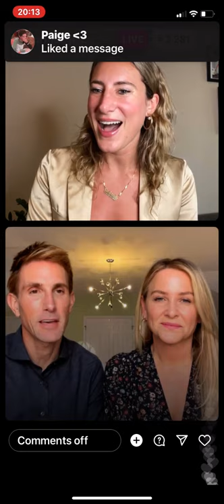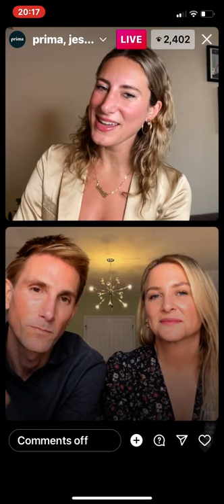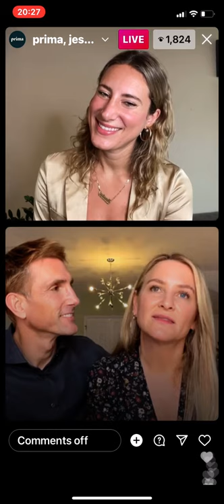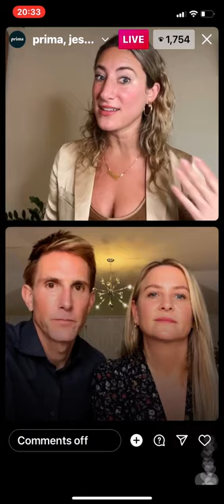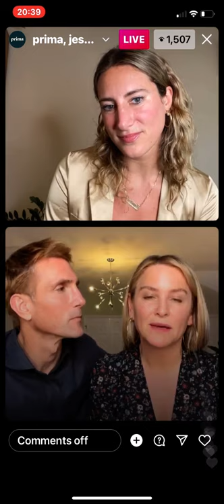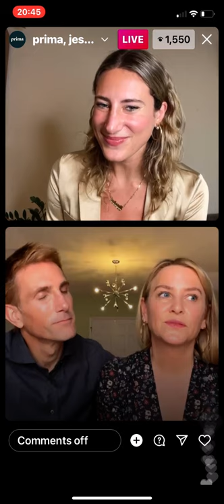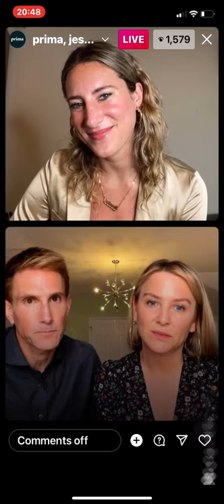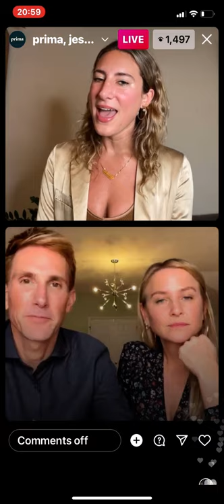Jessica capshaw’s live ig video with prima